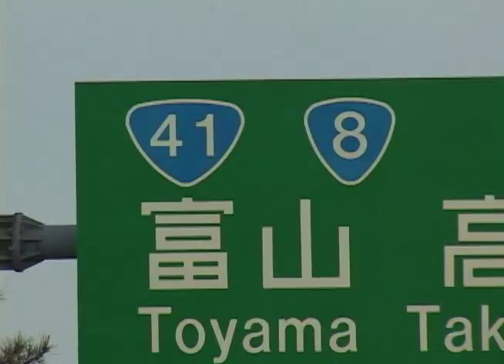SECRET HORIVIDEO DVD TRAILER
Releasing the un-released DVD from HORIEGUMI. Check out the trailer for. Free DVD for all orders through rodiconnect.com from now.

HORIEGUMIの未公開映像をDVDにしました。詳細はこちらのトレイラーをチェック。
本日より rodiconnect.com のご利用特典としてDVDを無料配布中。
[Riders]
Daisuke Shiraishi
Nobuhiro Pegy Masuda
Yumi Tsukuda
Kazuei Oso Oimatsu
Rehito Murata
Shiyu Yoh
Takao Akira
Kenzo De Witte
Takumi Yakkull Itasaka
Kobo Kumada
Roy Nango
Kouta John Kasagawa
Jan Cannoodt
Davy Keereman

[Edit]
Daisuke Shiraishi

[Intro Music]
Sound OF Bandits Liberate People From System [Simple Edit] / Hoooh